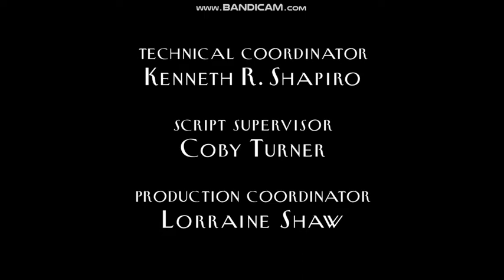Where's Lunch/HBO Independent Productions/Worldwide Pants/KingWorld (1998)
Taken from Everybody Loves Raymond. Thanks to ClosingLogosHD.